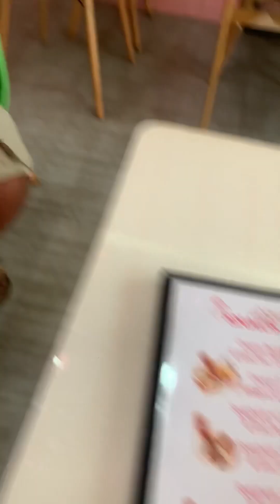Trending lunch,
Masayang bonding na makasama mu ung mga kybigan natin